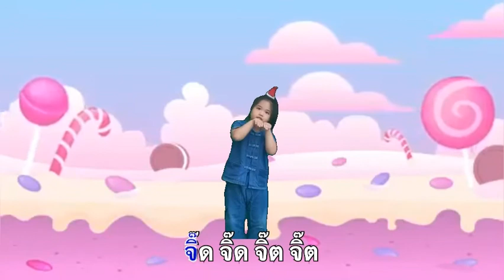เพลง หนูเสียงเบา